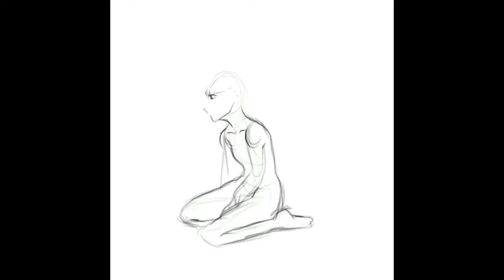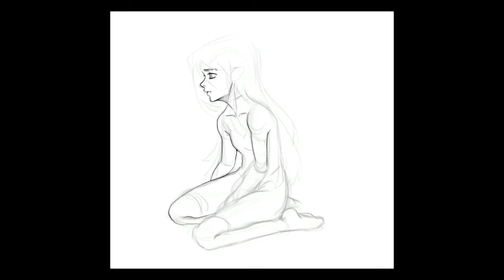[Procreate] Lonely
A little something to test, since I’m lazy to use SAI for making art besides using it for comic coloring, I hope you like this piece! Enjoy ( ＾∀＾)